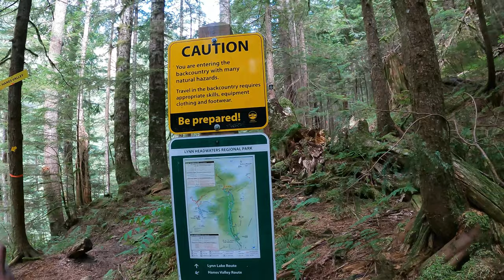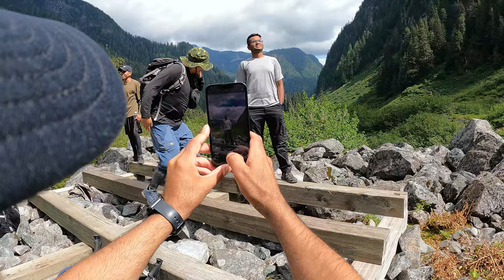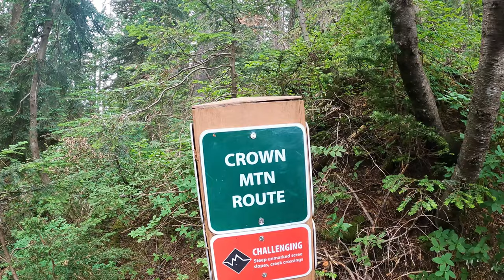Hanes Valley Hiking Trail, North Vancouver | Trekkerpedia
The Hanes Valley Trail is a hiking route that starts from the Lynn Creek crossing in Lynn Headwaters Regional Park and ends on top of Grouse Mountain. What makes this backcountry route so difficult is the extremely steep boulder field that hikers must scramble up, using their hands and feet. The views of the valley are quite scenic though and the trail also passes several other points of interest, including Norvan Falls and viewpoints of Crown and Goat Mountains. Here are the timestamps of this Hanes Valley Hiking trail:

00:00 Hiking trailer

00:30 Hike starts
The trail starts from the parking lot at the end of Lynn Valley Road in Lynn Headwaters Regional Park. Follow the trail across the bridge to a large signboard with a map of the area. Since this is a backcountry hike, it's a good idea to register at the board by dropping one part of the form into the dropbox and taking the small attached slip of paper with you so you can phone the number later to let Metro Vancouver know you have completed the trail safely. Once you've done this, go left and follow the wide trail next to Lynn Creek. It's a good idea to hike the first section at a fairly moderate pace as it's relatively easy and important to make good time in the beginning.

The wide trail continues for some time as you pass a junction where the Lynn Loop trail joins this route. Continue along the wooden bridge as the trail begins to narrow and goes through a forest of small trees.

After hiking for more than an hour, the trail reaches a clearing known as the 3rd Debris Chute. The mountain view on the left is Mount Fromme. The trail continues up the debris chute at a junction, where you will go left towards Norvan Falls. After passing the 3rd Debris Chute, the trail becomes noticeably quieter and free of most dog walkers. The path also becomes narrower and much more rocky and rugged as you find yourself dropping down into creek beds and hiking back out the other side. Continue hiking at a decent pace as the trail passes through the forest and eventually reaches a junction for Coliseum Mountain. Pass the junction and a few steps further, another junction for Norvan Falls, where a short trail to your right takes you up for a scenic, worthwhile view of the falls.

01:30 Metal suspension bridge
After viewing the waterfall, walk back to the main trail and cross the metal suspension bridge. This is the point that you are officially entering the backcountry and the trails beyond this point are not hiked as often as the previous trails. Therefore, it's important to watch for trail markers on trees and rocks and not stray too far without seeing one as it's easy to lose the trail and become lost.

02:53 Lynn Lake Junction
Follow the rugged trail as it makes its way through the second-generation growth forest. The route continues its gradual uphill climb but nothing too strenuous up until now. Eventually, you reach another junction marked by a sign with a map of the area. Going right takes you to Lynn Lake, however you want to go left and down the steep hill to follow the Hanes Valley route. After hiking down the steep hill, you reach Upper Lynn Creek. There are some rocks and trees that have been built up that are used as a crossing but be very careful as it's easy to lose your footing on the slippery rocks and you're a long way into your hike.

04:37 Helicopter Landing Site
The trail starts to offer the occasional glimpse of the surrounding mountains. After crossing a small creek, the trail reaches a clearing, next to a storage box and a helicopter pad on the left, with a view of the boulder field in Hanes Valley. It's an incredible, breathtaking view look up the rocks towards the top and that's exactly where you will be hiking.

05:55 Bounder fields
The distance to the top of the boulder field is about 1.5 km and the elevation gain is more than 500 meters! The first section beyond the helicopter pad continues along a trail, up a very steep section. Then the trail ends and you are among the rocks. The route is generally well-marked with flagging tape, so plan your footsteps over the rocks so you go from one mark to the next.

09:28 Crown mountain trail junction
At Crown Mountain, go left towards the Goat Mountain trail and eventually Grouse Mountain. The next section starts out quite easy as you cross a small, open rock slide area. However, things change fast as the uphill section begins. The steep trail is very rough and often muddy as little sunlight reaches this area of the trail that is hidden behind several mountains and deep amongst the vegetation.